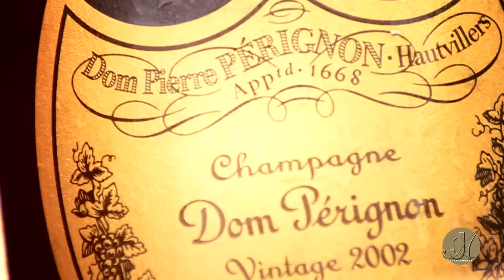JUAN Y ANDREA ristorante Formentera, professional drone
formentera, video aerei, flying videos, videos aereo, mounting, film, movie, drone, air, advertisement, ibiza, holiday, hotels, restaurant